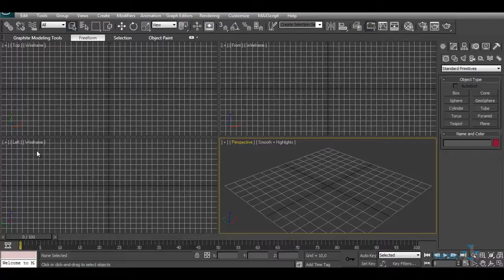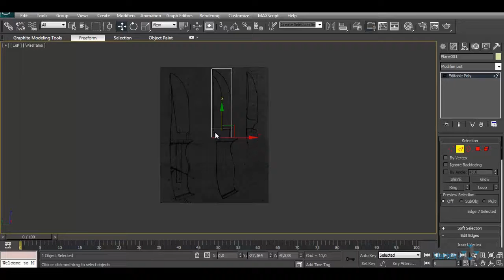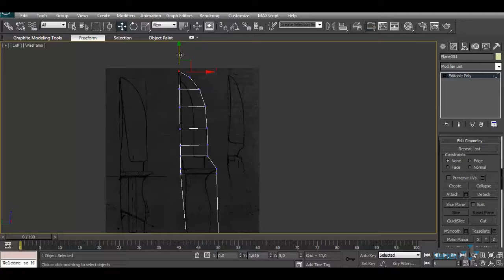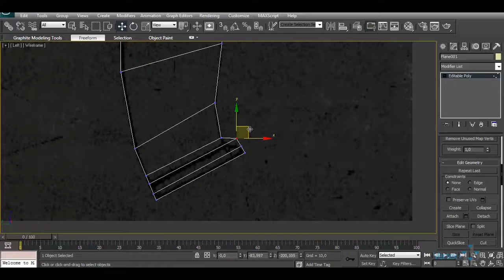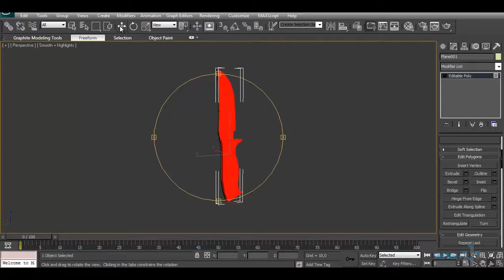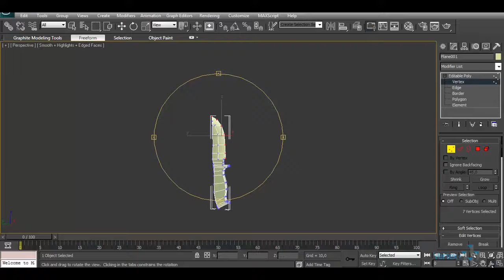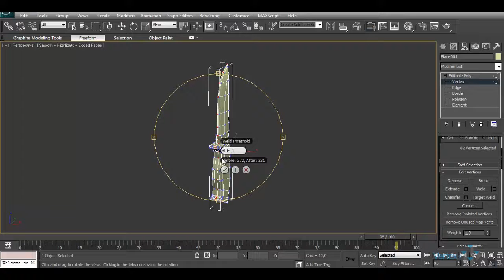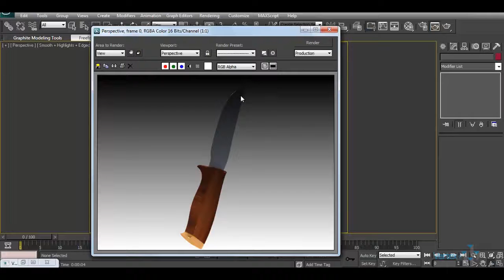10 Моделирование ножа полигональным методом в 3d max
В этом уроке вам представлена информация по изучению полигонального моделирования в 3d Max. Будем моделировать обычный нож, чертеж взят из интернета. Сразу предлагаю затенить этот чертеж, чтобы при построении линии не сливались. Для начала ставим на фон этот чертеж в окне проекции Left,  убираем сетку, чтобы она не мешала, выставляем фон. Выбираем Plane и строим его пытаясь закрыть лезвие ножа. Количество сегмента plane уменьшаем до единицы. Все остальные манипуляции с объектом, предлагаю посмотреть в данном видео.